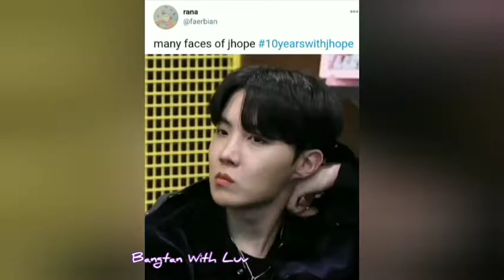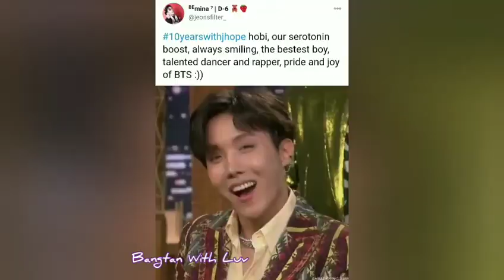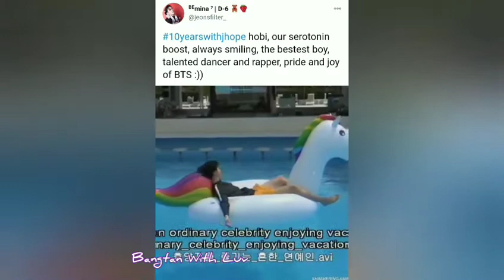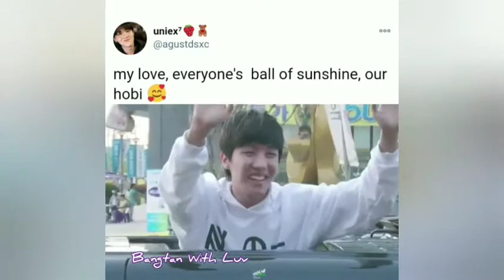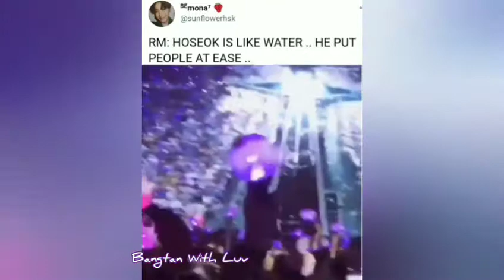ARMY Tweets cuz its 10 years with Jhope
This video is not used for illegal sharing. No need to send strike.